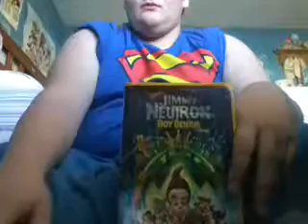I Don't Own Jimmy Neutron Boy Genius 2002 VHS When I Was Little